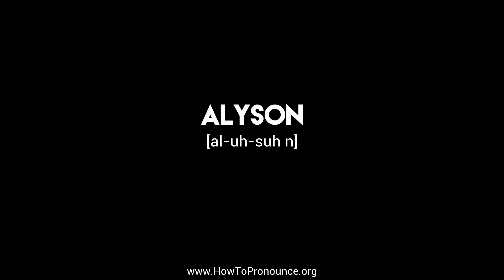How to Pronounce "alyson"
Learn the proper pronunciation of "alyson"